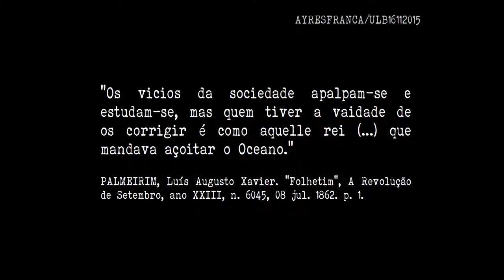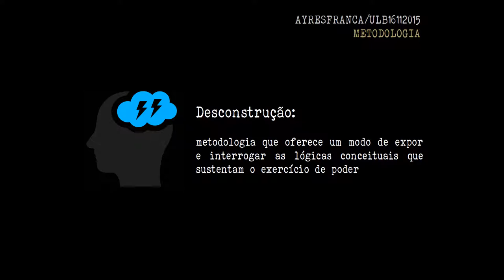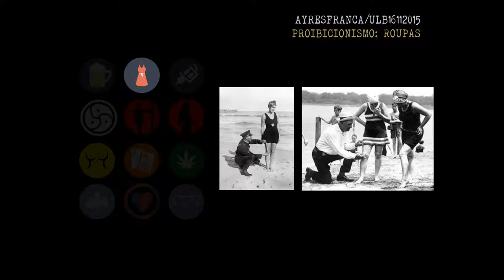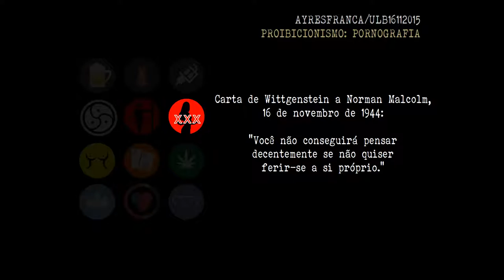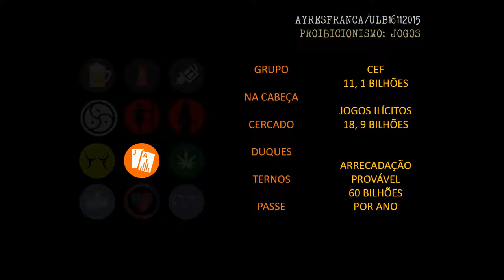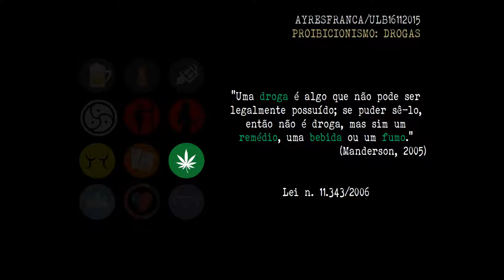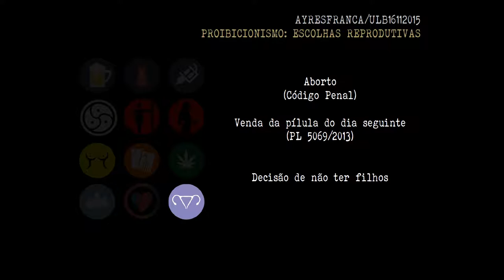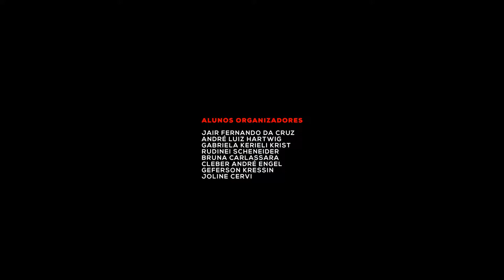Palestra I - Política Criminal Contemporânea com Leandro Ayres França (VIII Jornada Jurídica - 2015)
A VIII Jornada Jurídica do Direito ULBRA Carazinho aconteceu de 16 a 20 de novembro de 2015.

A Palestra I contou com Leandro Ayres França (Advogado, escritor, pesquisador e tradutor. Doutorando e Mestre em Ciências Criminais - PUCRS)